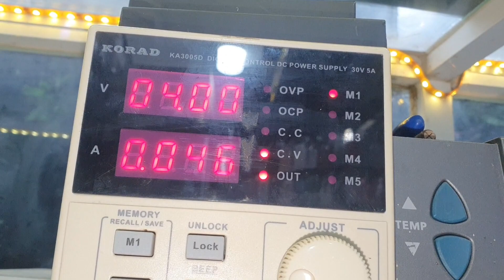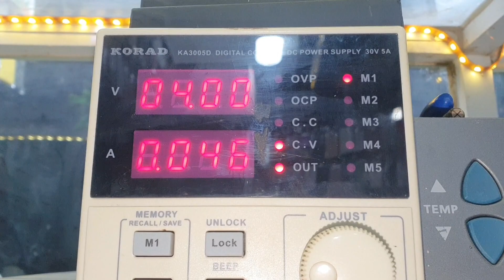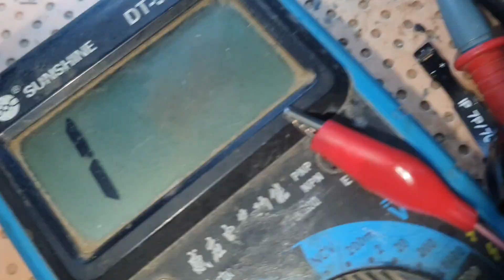Taking About Redmi Dead Phone , ដំណោះស្រាយម៉ាស៊ីនរលត់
Welcome to my channe